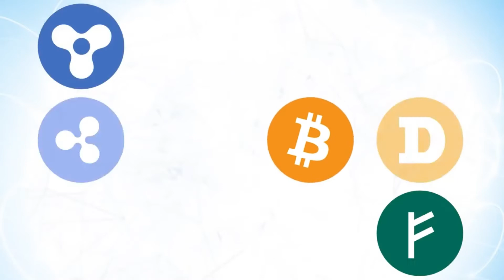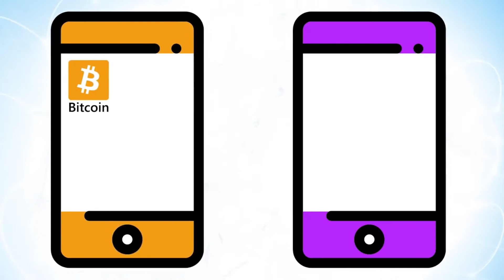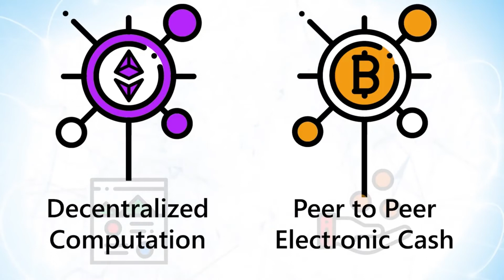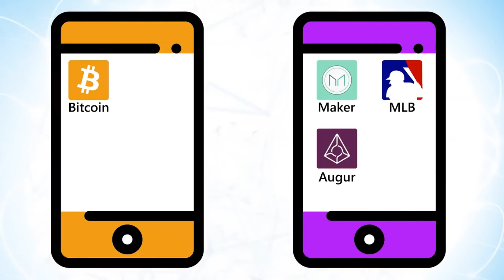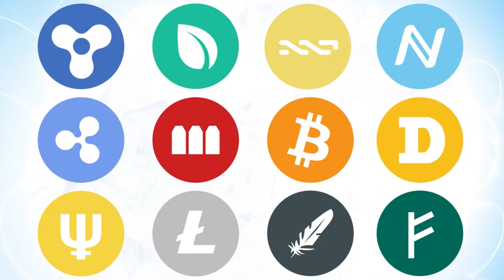WHAT IS ETHEREUM?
Understanding Bitcoin, Ethereum & Crypto
This lesson covers the basics of understanding what Ethereum is:
use cases
functionality of Ethereum
tokens
smart contracts
dapps
other blockchains

QUESTIONS
Why is Ethereum important?
Are Bitcoin and Ethereum the same blockchain?
What are some use cases for Ethereum?
What lead to the birth of Ethereum?
What is a token?
What is a smart contract?
What is a dapp?